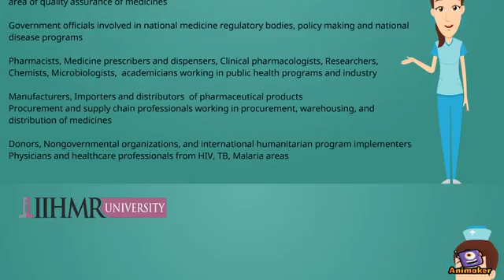MDP on Safeguarding Quality of Medicines in Resource Limited settings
Are you working professional in the area of quality of medicines, Looking for a International training programme to get a deeper perspective.

School of Pharmaceutical Management, IIHMR University organizing INTERNATIONAL TRAINING PROGRAMME ON Safeguarding Quality of Medicines in Resource Limited settings

1. Personnel working in health programmes, health organizations ,     or national health system in the area of quality assurance of medicines
2. Government officials involved in national medicine regulatory bodies, policy making and national disease programs
3. Pharmacists, Medicine prescribers and dispensers, Clinical pharmacologists, Researchers, Chemists, Microbiologists,  academicians working in public health programs and industry
Manufacturers, Importers and distributors  of pharmaceutical products
3. Procurement and supply chain professionals working in procurement, warehousing, and distribution of medicines
Donors, Nongovernmental organizations, and international humanitarian program implementers
4. Physicians and healthcare professionals from HIV, TB, Malaria areas